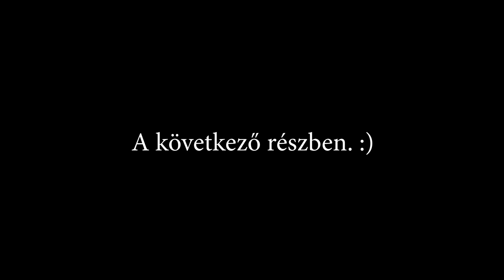Alakul a festmény - Olajfestmény készítése - 2. rész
Boldog új évet mindenkinek! :)
Sajnos az első epizód elkészítése után 2 hétig elég rosszul voltam, plusz jött a karácsonyi és szilveszteri pihenés, szóval most jutottam el odáig, hogy feltöltsem a következő részt. Így áll most a festmény.

Tanfolyamok:
- Digitális Festészet és Rajz
- Concept Art

- Szabadkézi rajz
- Adobe Photoshop
- Adobe Illustrator
- Adobe InDesign
- Webdesign